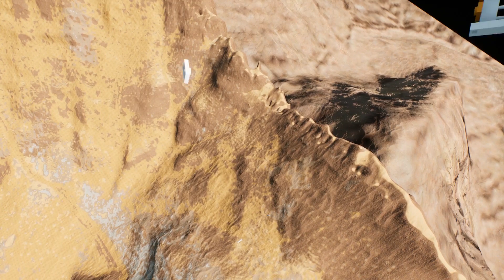IDIOTS BUILD BRIDGE THAT LEADS TO DEATH! - Brick Rigs Roleplay Gameplay - Lego Construction Job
Lego Bobs work as bridge construction workers in Lego City and all doesn't go well...